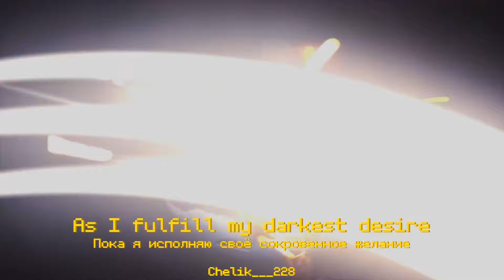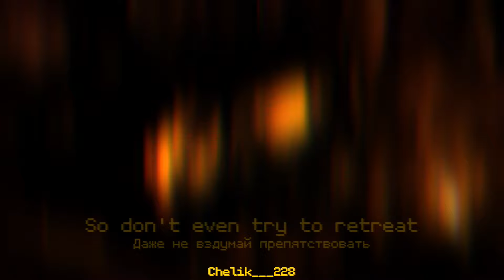N&Cyn | Darkest Desire [ Murder Drones AMV edit ]